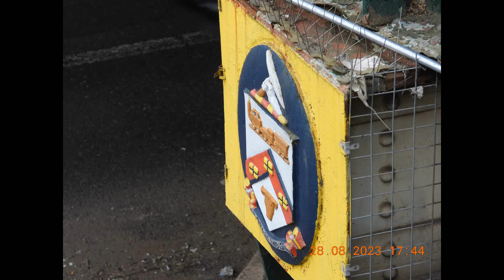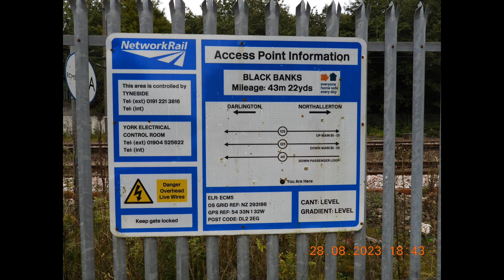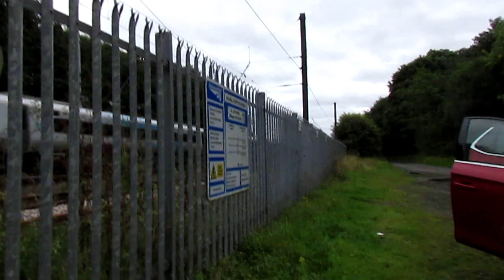28.08.2023 (1720 to 1850) - Bailey's Train Vlog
An amazing Child, trying his best, armed with a small camera.

When we arrived, our usual location at Darlington Bank Top Station was closed off for use by staff and contractors, so at short notice we went to the end of the next street, hoping to view the trains at the staion bridge. This wasn't much cop, especially due to 'out of control' station vegetation. So, in a lull between trains, we changed location to a place we had to view through railway prison fencing, which was a far better option.

Also, a BIG "Thank You" to all the Drivers who blew the horn for us.

DARLINGTON, ECML:
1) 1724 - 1E21 1530 Edinburgh to London Kings Cross (801228).
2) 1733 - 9M17 1703 Newcastle to Liverpool Lime Street (802218).
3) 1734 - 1S97 1448 London Kings Cross to Edinburgh (803003).
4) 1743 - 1Z51 ("The Statesman") 0816 Inverness to Kidsgrove (D1924, 47712, Ingleborough, Snaefell, Helvellyn, Snowdon, Kitchen Car (80043), Cadair Idris, Ben Lomond & Car No 17056).
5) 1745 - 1S21 1430 London Kings Cross to Edinburgh (801224).
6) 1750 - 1W22 1500 London Kings Cross to Stirling (801213).
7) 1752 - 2D56 1726 Bishop Auckland to Saltburn (156454).
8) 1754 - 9E15 1524 Liverpool Lime Street to Newcastle (802202).
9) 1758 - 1E22 1600 Edinburgh to London Kings Cross (801202).
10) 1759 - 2D43 1659 Saltburn to Bishop Auckland (156487).

CHANGED LOCATION:
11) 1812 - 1V70 1607 Edinburgh to Bristol Temple Meads (221134).
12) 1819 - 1P36 1743 Newcastle to Manchester Piccadilly (802214).
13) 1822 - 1W24 1600 London Kings Cross to Aberdeen (800109).
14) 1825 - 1E86 1613 Edinburgh to London Kings Cross (803004) HORN.
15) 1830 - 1E23 1630 Edinburgh to London Kings Cross (801207).
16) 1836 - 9M18 1805 Newcastle to Liverpool Lime Street (802215).
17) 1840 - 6Z67 1715 Tyne S.S. to Doncaster Up Decoy (60002) HORN.
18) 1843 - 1P33 1630 Manchester Piccadilly to Newcastle (802204).
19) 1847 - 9E16 1624 Liverpool Lime Street to Newcastle (802216).

Please see my previous "Roo63" uploads also.

2) "Roo63" on YouTube ... " SOME UPLOADS MISSING DUE TO CENSORSHIP.
3) "Worldwide Awakening ("Roo63")" on Odysee ... " HOME TO ALL "Roo63" UPLOADS.
7) "Andiroo63" on Twitter ... " @AndiRoo63 ".
8) "Andrew Pilkington ("Roo63")" on Brand New Tube ... " WEBSITE CURRENTLY DOWN.